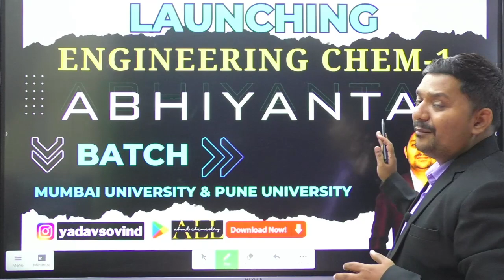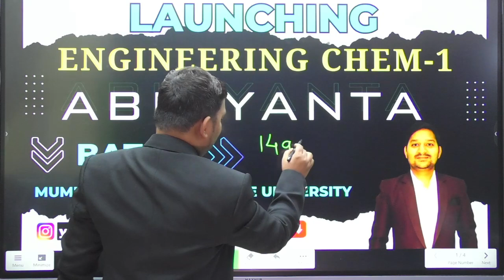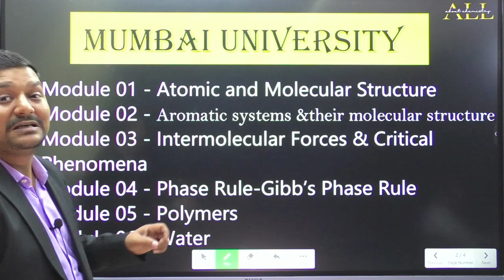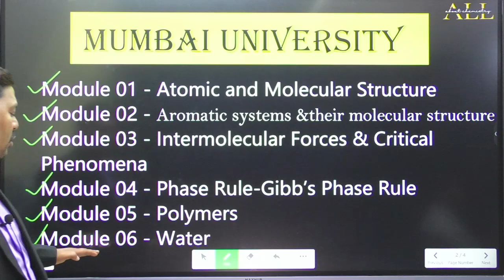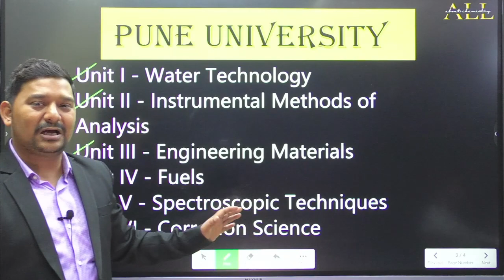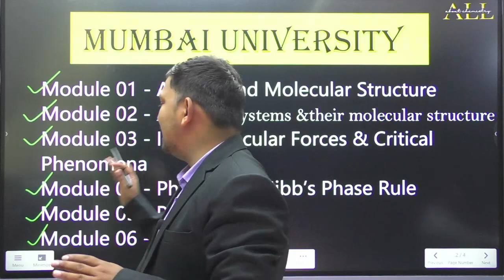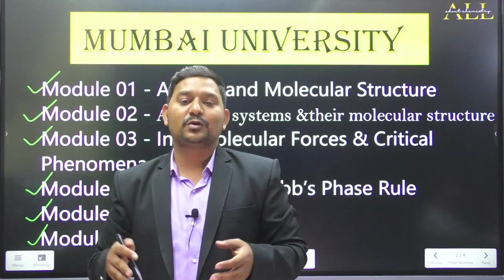LAUNCHING ENGINEERING BATCH | CHEMISTRY | MUMBAI UNIVERSITY | PUNE UNIVERSITY | SOVIND SIR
2️⃣ Type in the org code : efpni
3️⃣ Enter your mobile number
4️⃣ Login and access the courses from the store section